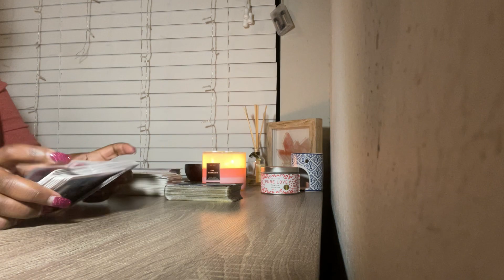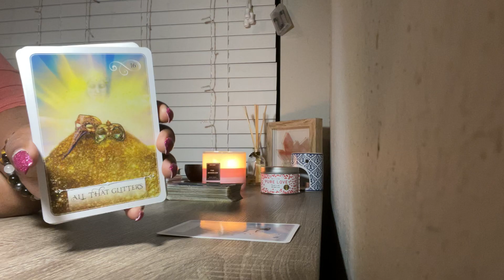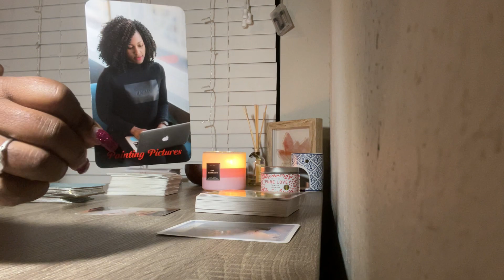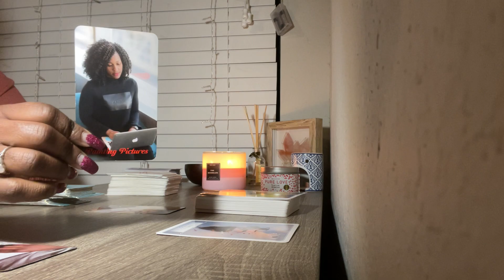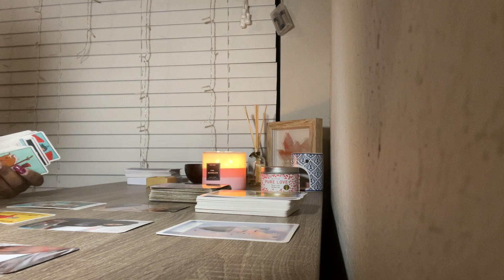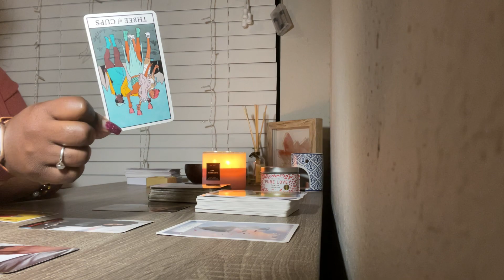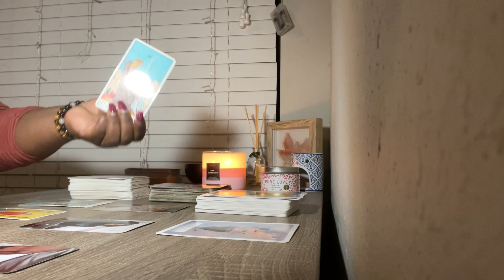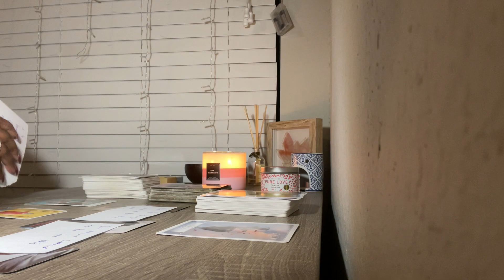Cancer ♋️ Feb 2021: This Trickster Couldn’t Trick You.